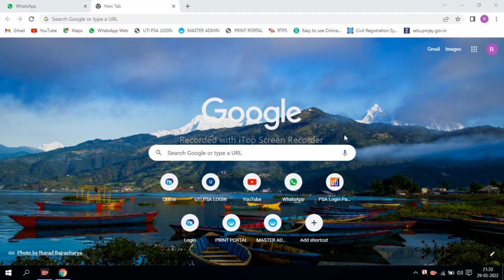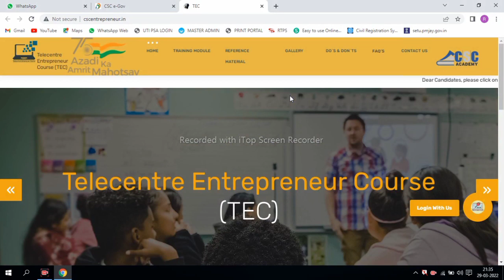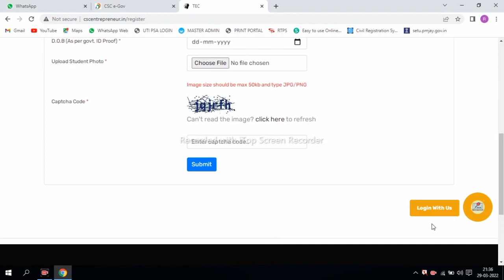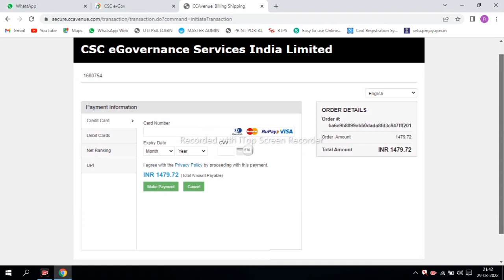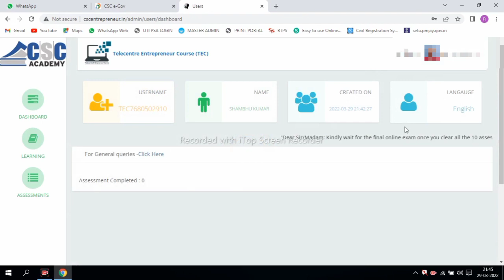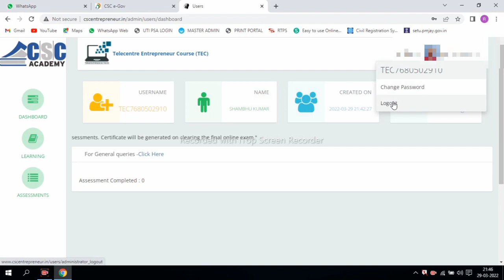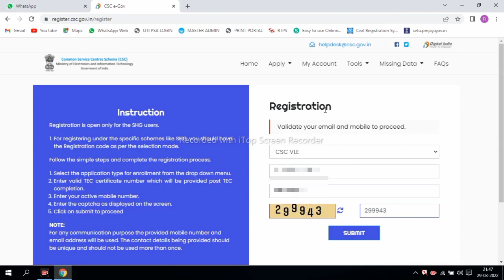CSC TEC Register, TEC Certificate Apply Online 2022, CSC Registration, TEC Certificate Without EXAM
बिना TEC रजिस्ट्रेशन के CSC ID ले 2022 | CSC ID Create Only 24 Hours
csc registration 2020, csc vle code, csc vle code kaise nikale, csc vle code kya hai, csc vle registration 2020, csc id kaise banaye, csc vle code kaise nikale,

TEC Certificate Apply Online 2021 - cce certificate csc | tec certificate kaise banaye | Full guide
TEC Certificate Apply Online 2022 - tec certificate kaise banaye | tec certificate for csc apply
TEC Certificate Kaise Banaye | TEC Certificate Apply Online 2021 - CCE Certificate CSC
CSC TEC Register, TEC Certificate Apply Online 2022, CSC Registration 2022, TEC Certificate
tec final exam live - tec exam questions and answers | csc tec exam kaise pass kare | TEC EXAM LIVE
How to Apply for TEC Certificate | TEC Certificate Ka Online Kaise Kare | TEC Certificate For CSC Id
TEC Certificate Registration 2022 | Csc Tec Certificate | Assessment, Online Exam, Cert. Download |
TEC Registration and Exam Complete Video | CSC TEC Registration | CSC TEC Video 2021-22